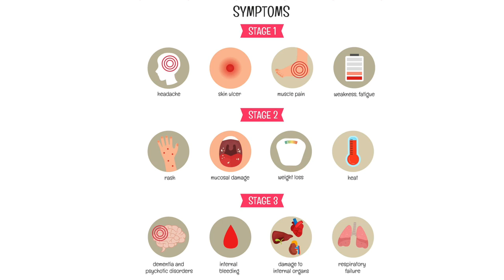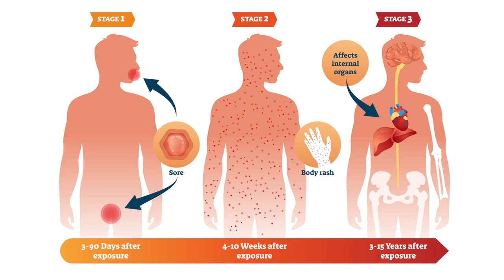2022-06-03 Health Feed June 2022